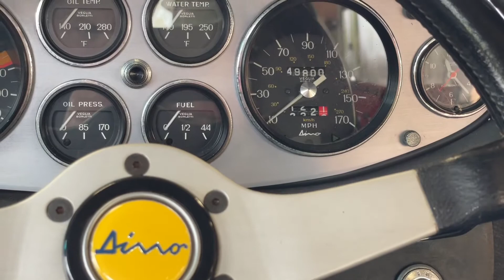1973 Ferrari Dino 246 GT